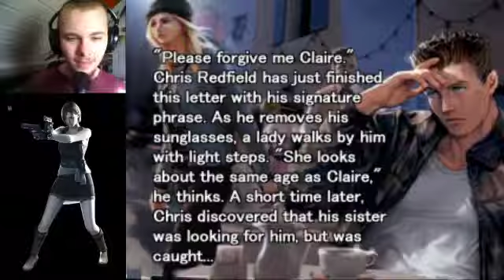Resident Evil 3: Nemesis Speedrun attempt(s) part 4 (Livestream) (German)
Livestream Mittschnitt vom Resident Evil 3 Livestream vom 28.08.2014